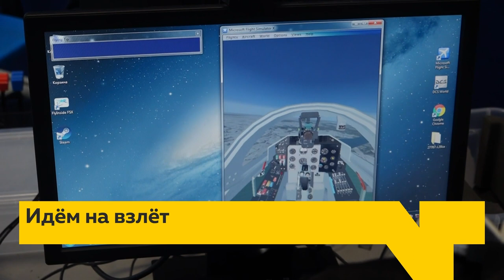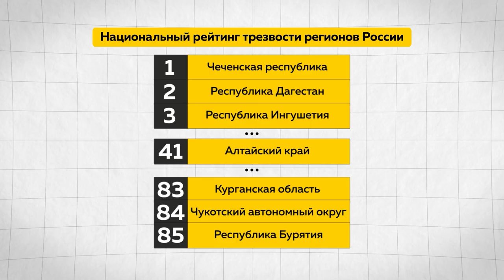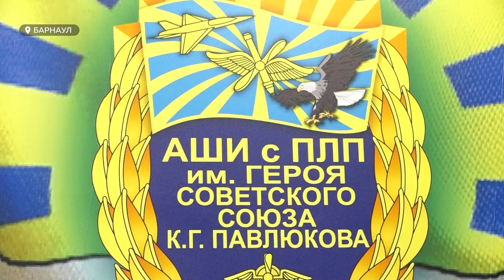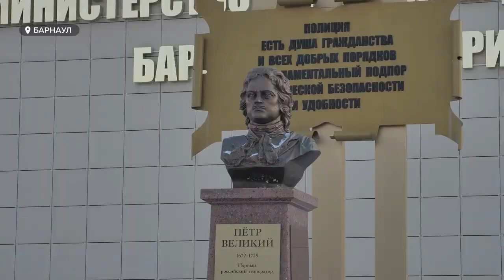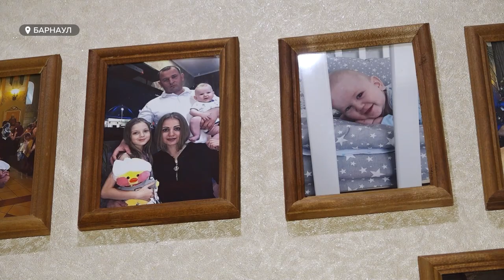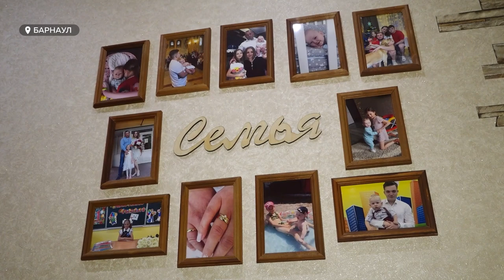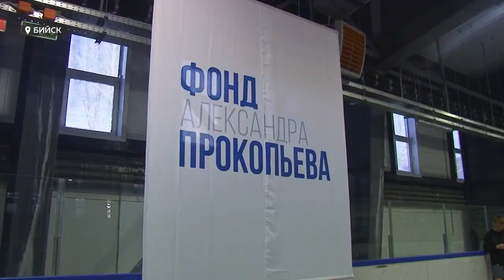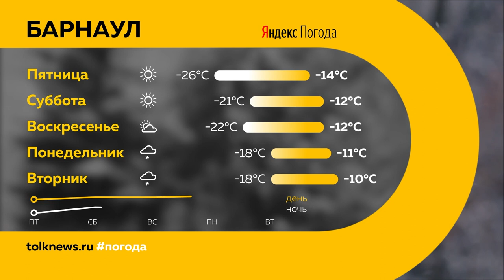"День с Толком". 22.02.2024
00:00 Анонс
00:47 Перевозчика внесли в реестр недобросовестных
01:18 Против закона об эвтаназии
02:02 Продажа алкоголя и закон о "наливайках"
05:11 Обновление летной школы
08:46 Факел с церемонии зажжения Вечного огня
11:08 Необычный концерт на ж/д вокзале
13:23 О каких подарках мечтают мужчины
15:41 Как живет семья бойца СВО
18:40 Первенство по боксу в Бийске
22:19 Выставка Мозговых в Барнауле
25:32 Погода